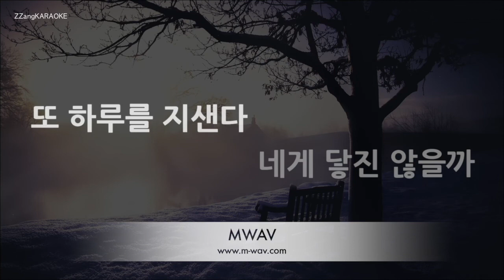[짱가라오케/노래방] 바비 킴(Bobby Kim)-밤하늘 (아는 여자애 OST) [ZZang KARAOKE]